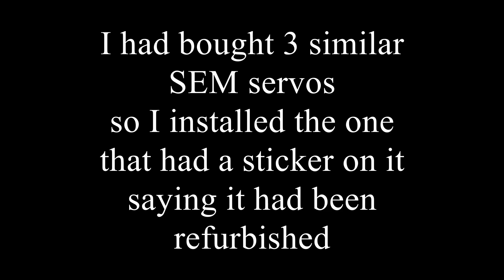SEM servo autopsy